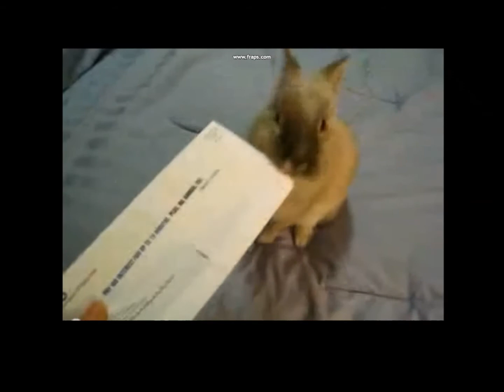funny rabbit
mail opener